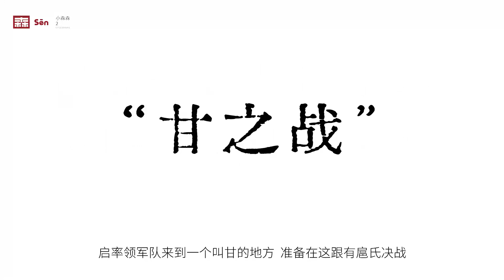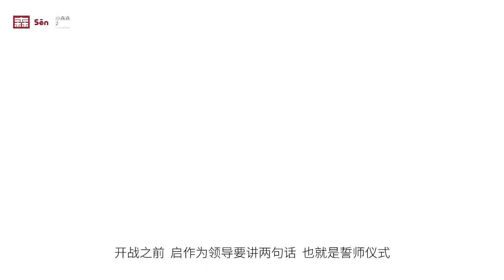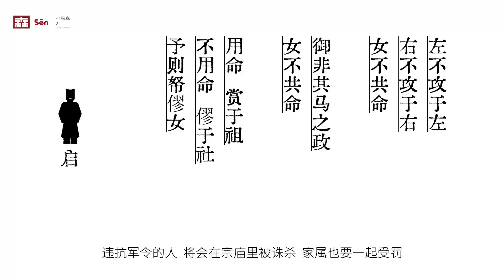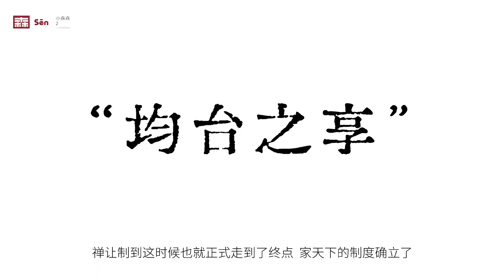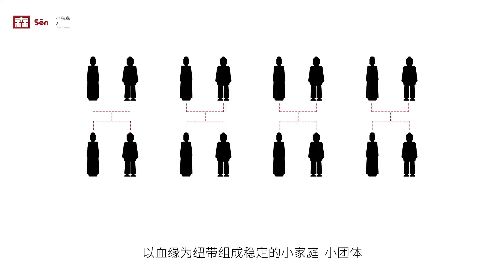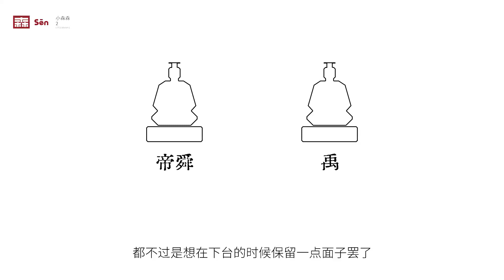【夏朝歴史02】禪讓制度的終結——天下為家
定個小目標，爭取十年內做出一套視頻版本的中國通史
定个小目标，争取十年内做出一套视频版本的中国通史
Set a small goal to make a video version of China's general history within ten years